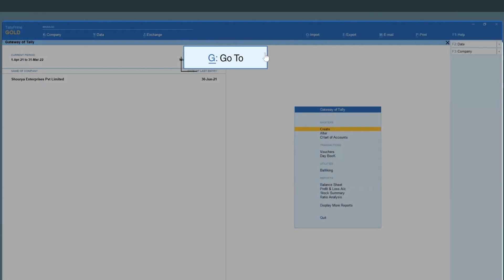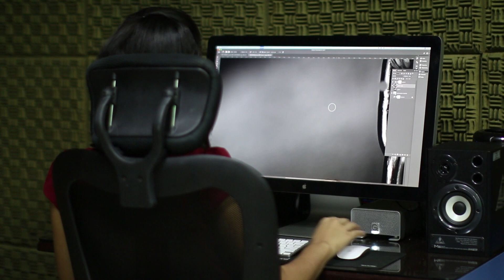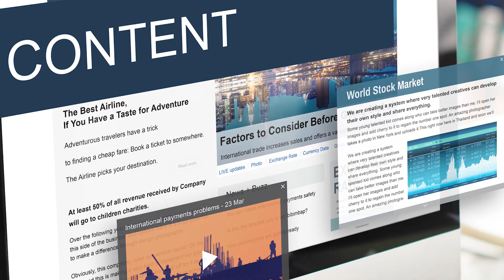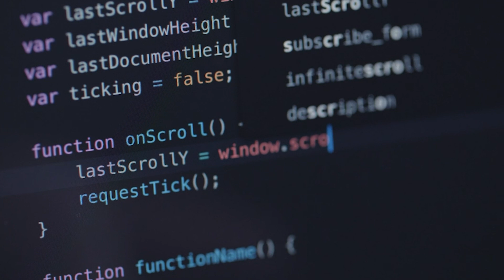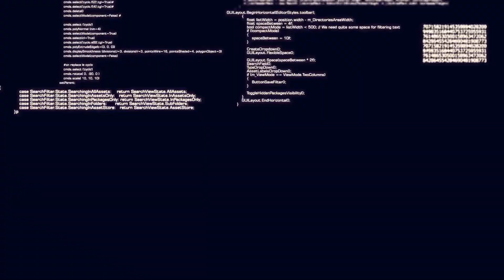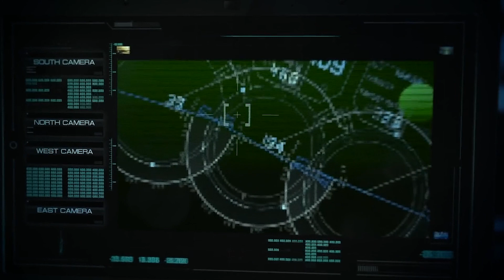Top 10 Must-Have Tech Skills for 2023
Stay ahead of the game with the Top 10 tech skills for 2023! In this video, we'll cover the most in-demand and relevant skills for the tech industry this year. From graphics designing and content writing to coding and cybersecurity, we'll give you the inside scoop on what you need to know to succeed in the world of technology. Watch now to take your tech skills to the next level in 2023!

Team behind:
Writing: Isha Niraula
Director: Subash B.K
Camera: Manish Basnet

Clips and Images:
©️techkagaj
Music